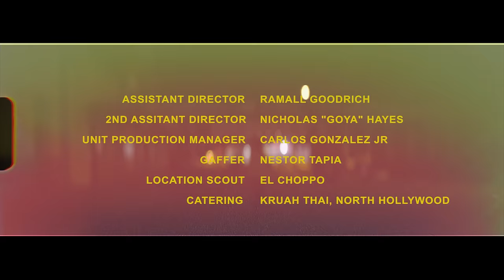Flatbush Zombies 'SMOKE BREAK/FLY AWAY' Music Video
Flatbush Zombies' “Smoke Break” and "Fly Away" from the debut album 3001: A Laced Odyssey.

Directed by Fredo Tovar/Scott Fleishman/EDWIN!
An @APLUSFILMZ Production